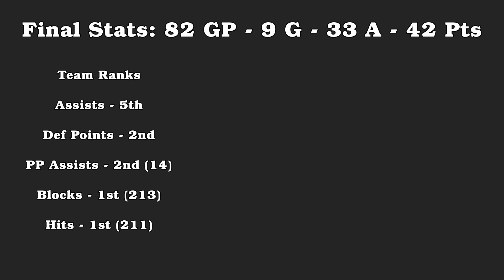Moritz Seider 2023-24 Season Highlights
Moritz Seider Highlights from the 2023-24 Regular Season.

0:00 - October 2023
5:28 - November 2023
8:48 - December 2023
14:45 - January 2024
21:05 - February 2024
25:30 - March 2024
30:12 - April 2024
33:55 - Stats

Goals

1:25 - G#1 - 10/14/23 vs TB (EN)
7:30 - G#2 - 11/22/23 vs NJ
8:05 - G#3 - 11/29/23 @ NYR
10:09 - G#4 - 12/5/23 @ Buf
10:51 - G#5 - 12/12/23 @ STL
18:50 - G#6 - 1/25/24 vs Phi
22:24 - G#7 - 2/19/24 @ Sea
27:00 - G#8 - 3/19/24 vs CBJ
32:47 - G#9 - 4/16/24 @ Mtl

Assists

0:41 - A#1 - 10/14/23 vs TB (Compher)
1:48 - A#2 - 10/16/23 @ CBJ (Larkin)
2:02 - A#3 - 10/21/23 @ Ott (Perron)
2:18 - A#4 - 10/21/23 @ Ott (Larkin)
3:24 - A#5 - 10/24/23 vs Sea (Gostisbehere)
3:39 - A#6 - 10/24/23 vs Sea (Larkin)
3:56 - A#7 - 10/26/23 vs Wpg (Raymond) *100th Career Point
4:46 - A#8 - 10/30/23 @ NYI (Walman)
5:00 - A#9 - 10/30/23 @ NYI (Compher)
5:55 - A#10 - 11/4/23 vs Bos (Walman)
8:35 - A#11 - 11/30/23 vs Chi (Fabbri)
8:49 - A#12 - 12/2/23 @ Mtl (Sprong)
9:16 - A#13 - 12/2/23 @ Mtl (DeBrincat)
12:20 - A#14 - 12/20/23 @ Wpg (Kane)
12:39 - A#15 - 12/22/23 vs Phi (Sprong)
13:19 - A#16 - 12/22/23 vs Phi (Larkin)
13:38 - A#17 - 12/23/23 @ NJ (Kane)
15:30 - A#18 - 1/7/24 @ Ana (Rasmussen)
19:47 - A#19 - 1/27/24 vs VGK (Walman)
20:02 - A#20 - 1/27/24 vs VGK (Veleno) *100th Career Assist
21:06 - A#21 - 2/13/24 @ Edm (DeBrincat)
21:52 - A#22 - 2/17/24 @ Cgy (Kane)
22:08 - A#23 - 2/17/24 @ Cgy (Raymond)
23:36 - A#24 - 2/24/24 vs STL (DeBrincat)
24:47 - A#25 - 2/27/24 vs Wsh (Compher)
25:39 - A#26 - 3/9/24 @ VGK (Rasmussen)
25:58 - A#27 - 3/9/24 @ VGK (Compher)
26:33 - A#28 - 3/16/24 vs Buf (Fischer)
27:34 - A#29 - 3/19/24 vs CBJ (Kane)
28:04 - A#30 - 3/21/24 vs NYI (Fischer)
30:29 - A#31 - 4/1/24 @ TB (Perron)
30:48 - A#32 - 4/5/24 vs NYR (Copp)
31:45 - A#33 - 4/11/24 @ Pit (Petry)